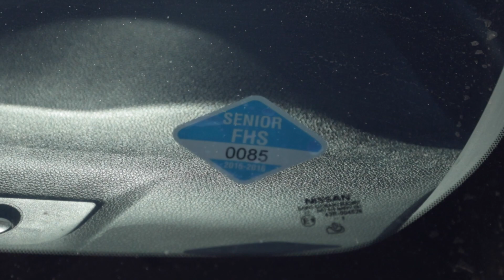Parking With Pete 2: Reporter Peter Alvarez and Photographer Sean Macnamara